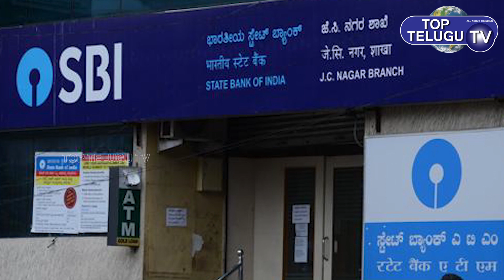Good News : SBI Changes MCLR Reset Frequency from 1 year to 6 months | Top Telugu TV